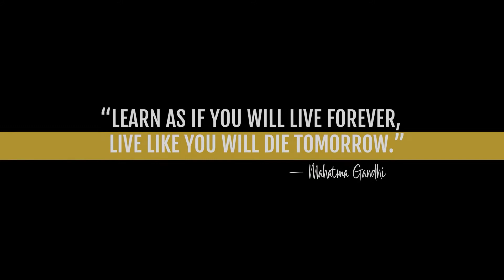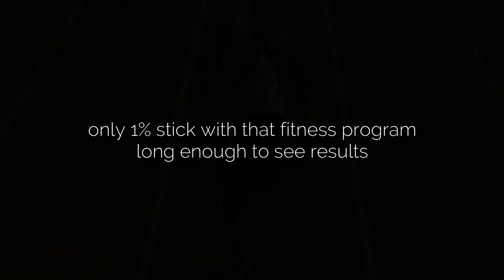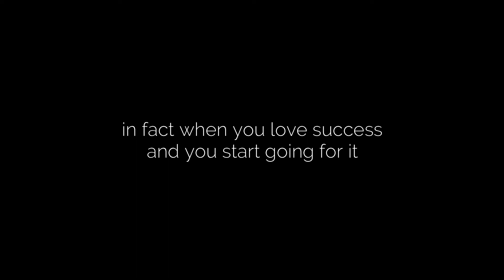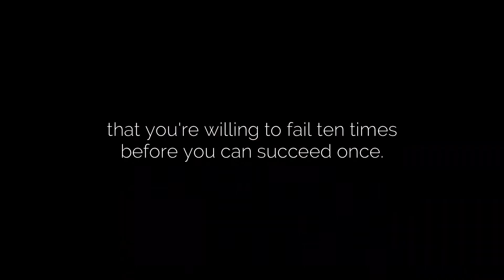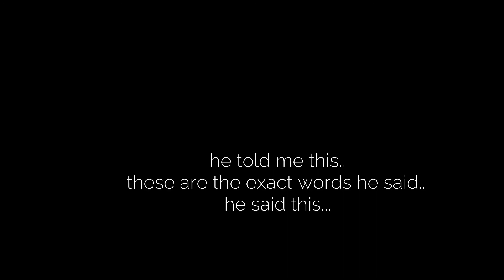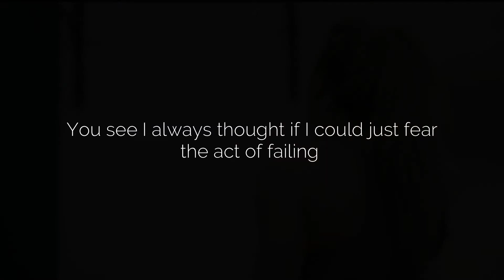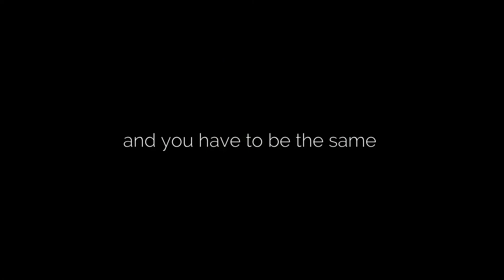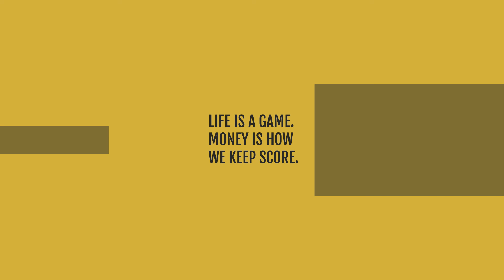MOTIVATION - WHY... Only 1% of NERDS (SPEECH) - Failure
Book 10(Story of one of the greatest entrepreneur) Motivational Speech on failure is the key to success is a video presentation for people dealing with failure in business, school, or life. Don't give up. Don't repeat your mistakes. Always keep trying. Winners never give up.

Create an online presence for your business with Lifepotent and let professionals help you create high-quality videos from scratch.